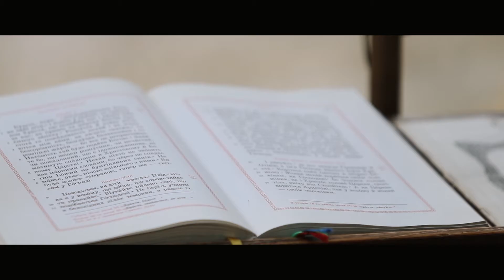Liza Zaranok Christening Highlight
Liza Zaranok Christening Short Video